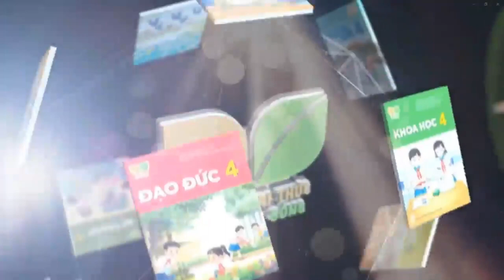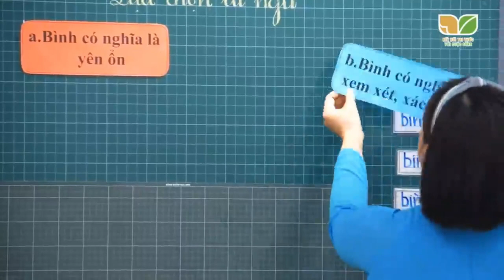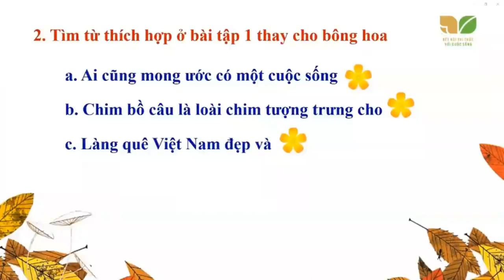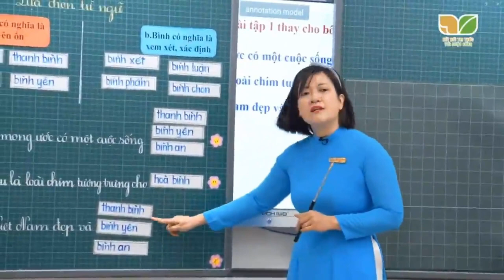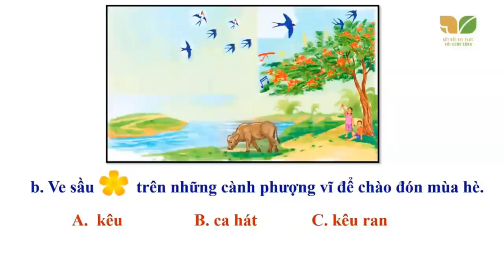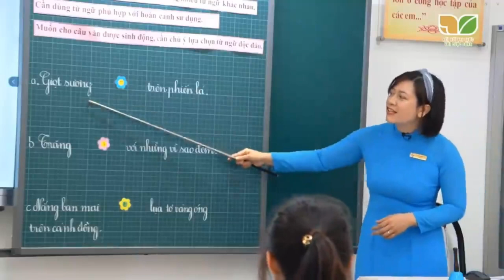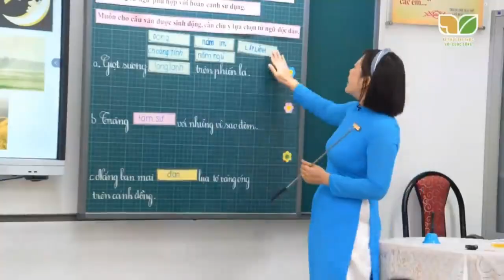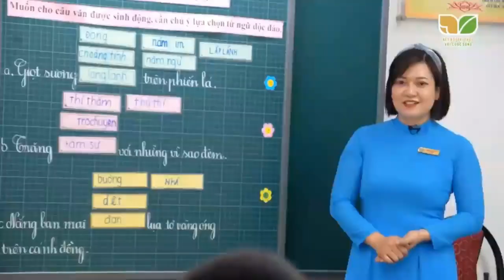TV4 - Tập 2 ( sách K NTT) - Bài 20: Lựa chọn từ ngữ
❤️Thầy cô có thể tham khảo bài dạy minh họa TV4 - Tập 2 ( sách K NTT)